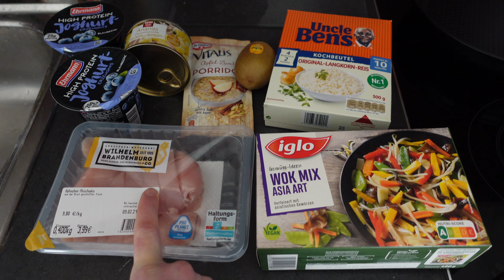Faultierdiät 1800kcal Full Day of Eating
Die Faultierdiät